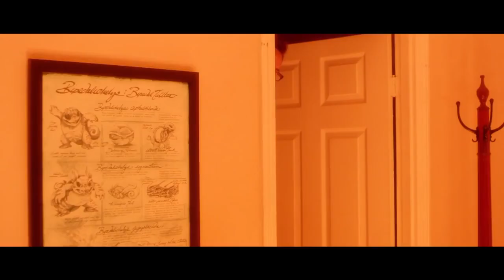The Floor is Lava